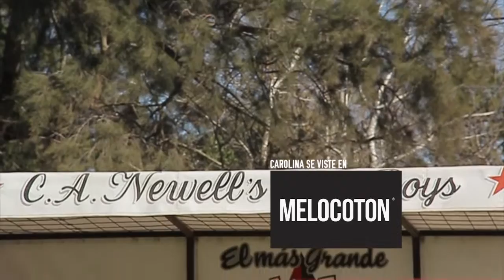SLM Carlos Picerni Bloque 01